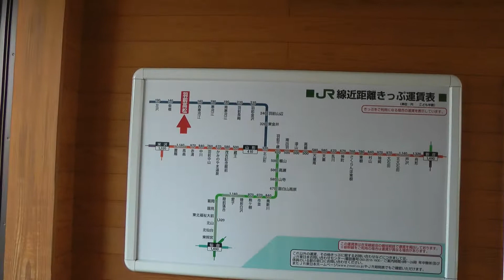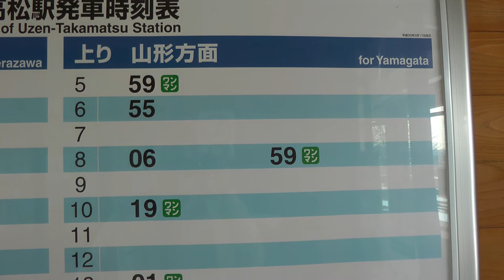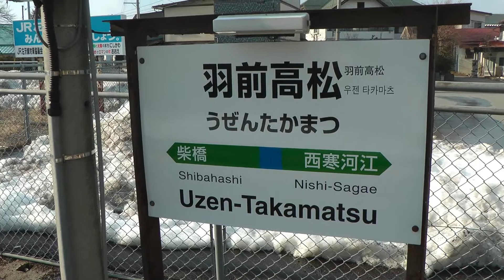【駅探訪】 羽前高松駅 左沢線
山形県にある、左沢線の羽前高松駅です。短い動画ですが、宜しくお願いします